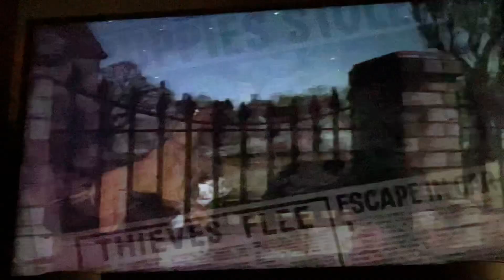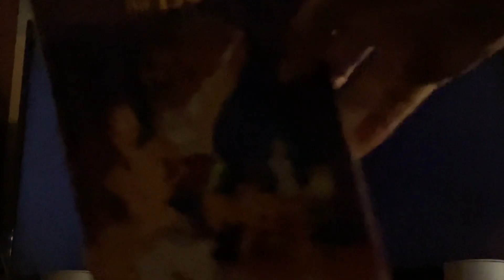Closing To Beauty And The Beast 1992 VHS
Here’s the closing:
1. Last Few Seconds Of Closing Credits
2. Walt Disney Pictures Logo
3. 101 Dalmatians Trailer